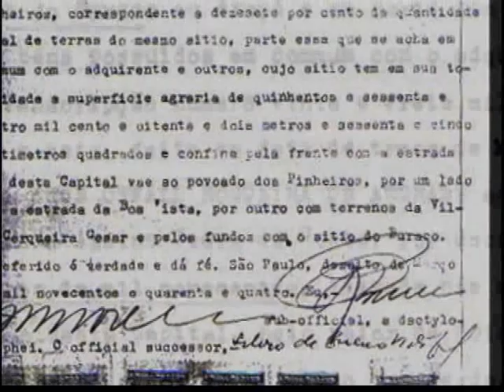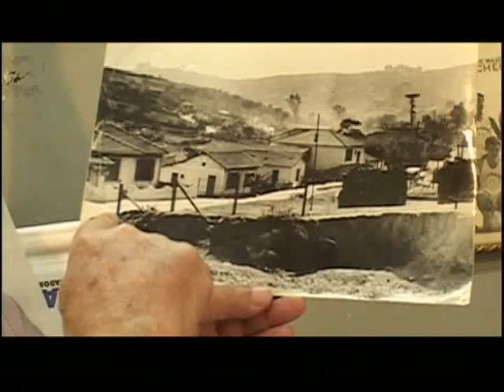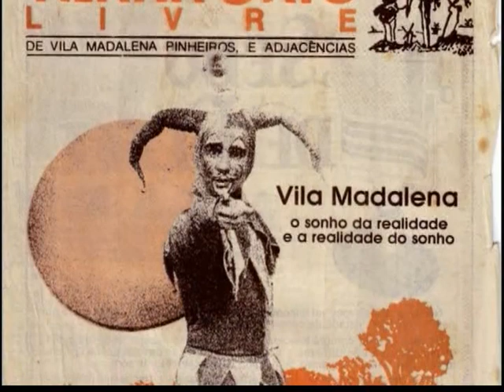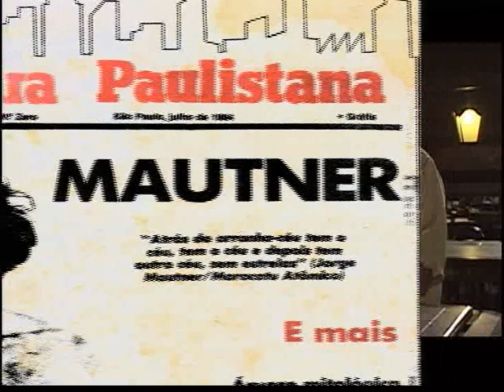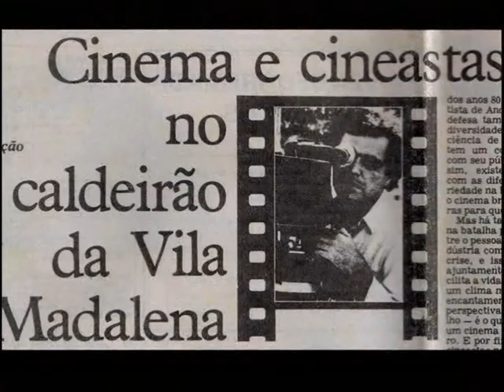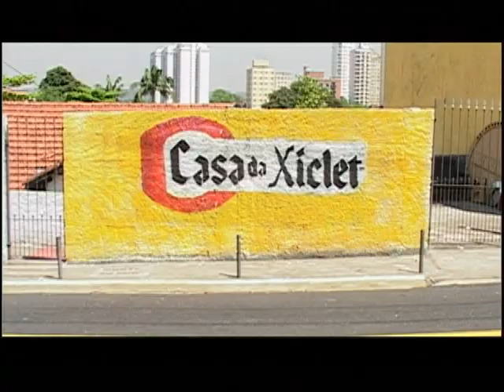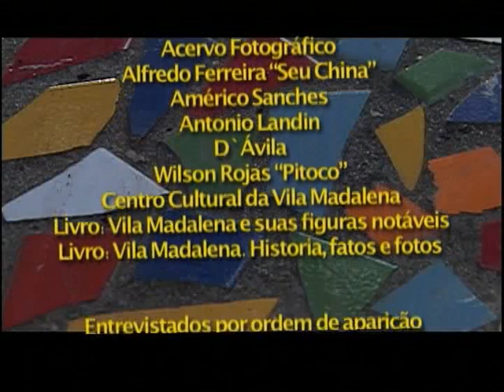Vila Madalena - uma história e seus atores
Direção: Ana Luiza Penna
História do antigo bairro alternativo de São Paulo, hoje centro de entretenimento da cidade, que é contada de forma bem-humorada por meio de recursos de animação e documentário. (Fonte: Prefeitura do Município de São Paulo)